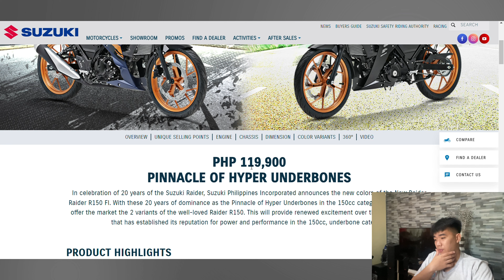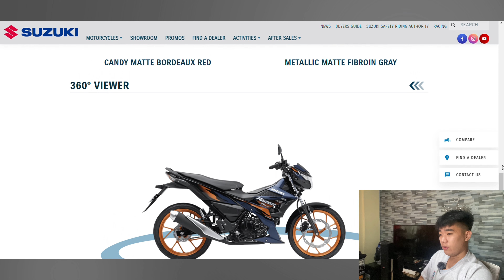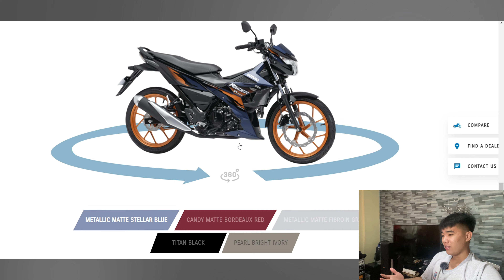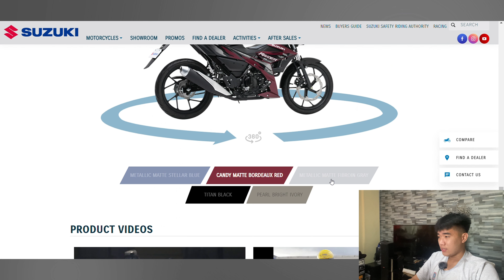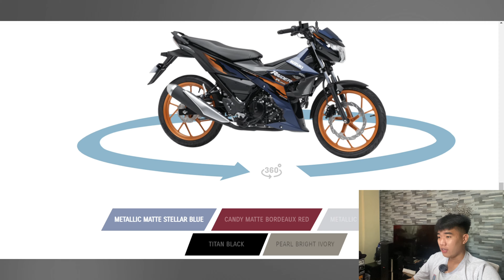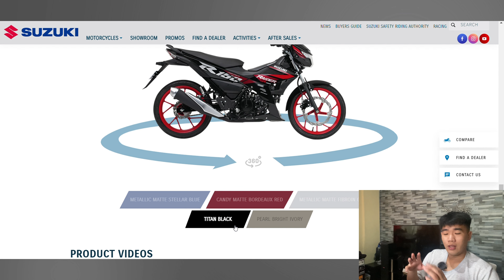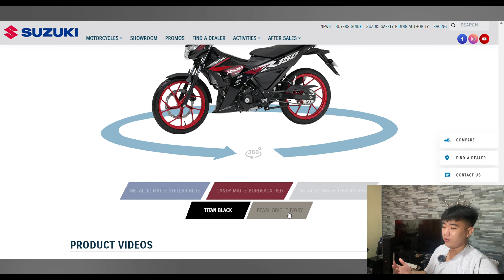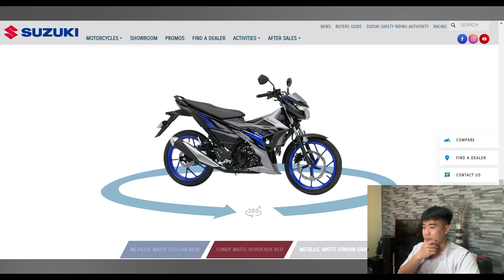2024 SUZUKI RAIDER 150 FI NEW COLORWAYS | ANONG KULAY ANG TRIP MO?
Magpapasko na mga bro kaya it's time para bumili ng bagong Raider 150 FI. Anong kulay ang trip mo?